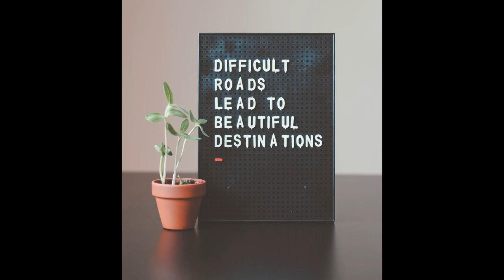Prophetic word: Get Ready to step into the new!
Inspired by scripture Ruth 3:1-3 the Lord spoke to me and gave me this word to share with you